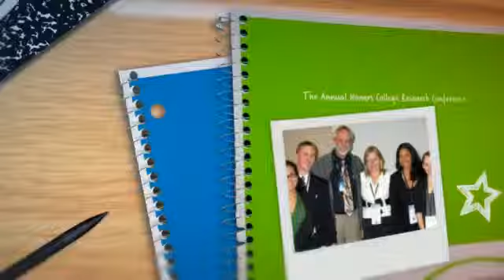Honors is Awesome!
St. Petersburg College's Honors College provides an exemplary education and an intellectual community that encourages our most talented and motivated students in creativity and deeper understanding, leadership qualities and critical thinking skills.

College Accreditation